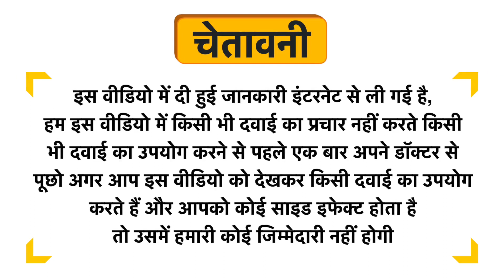Seekcaus Hydra-Intense Face Toner Uses in Hindi | Side Effects | Dose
Seekcaus Hydra-Intense Face Toner Uses in Hindi | Benefits | Side Effects | Dose